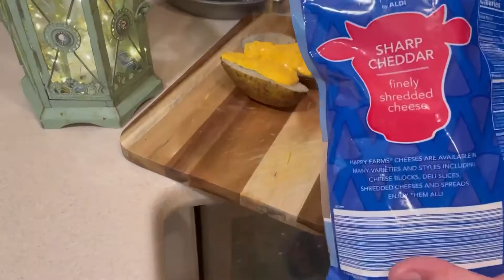Delicious soup recipe with potatoes 👌😋